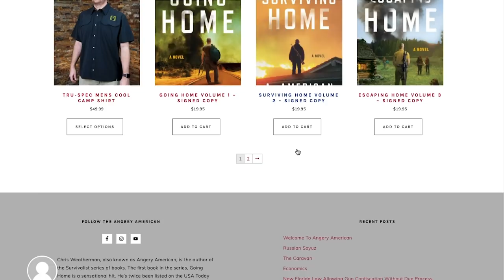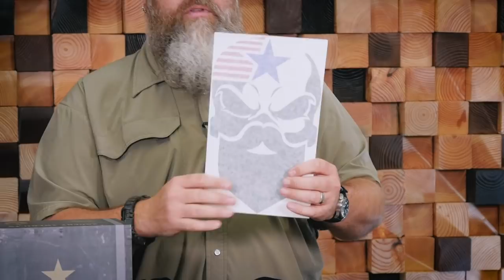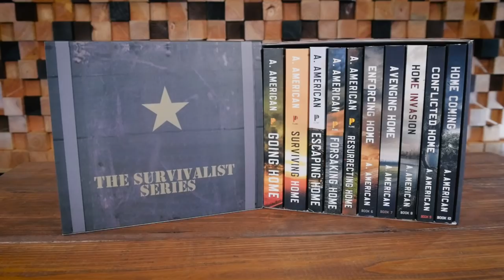Angery American Web Store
In this video, Jon Faulkner and Chris Weatherman (Angery American) announce the new Angery American Web Store.

The store sells a variety of Angery American gear like shirts, hats, patches, decals, and the complete, signed box set of “The Survivalist Series.”

All proceeds from the store go directly to help the production of the TV show based on the book set.